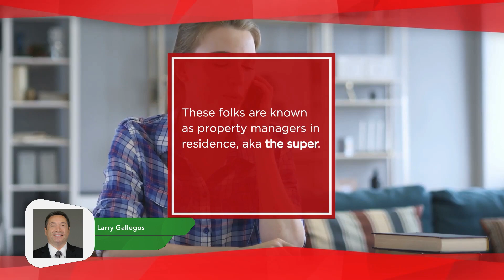Video-How are property managers compensated?